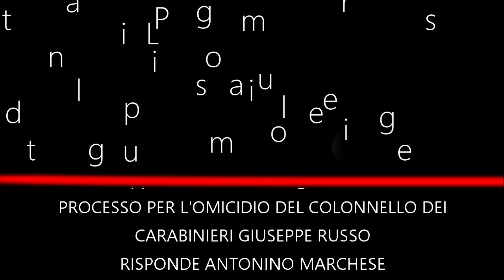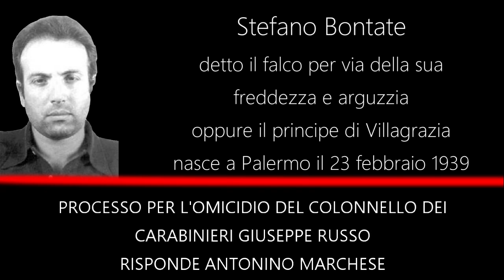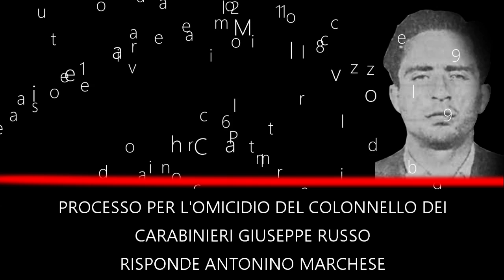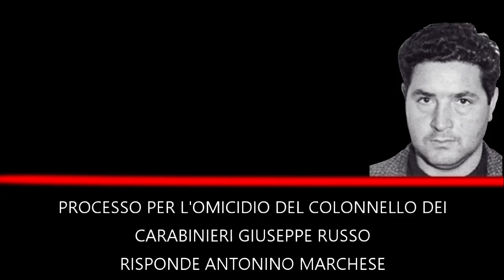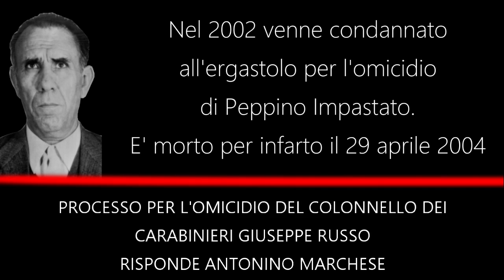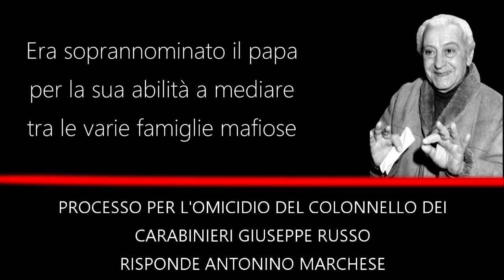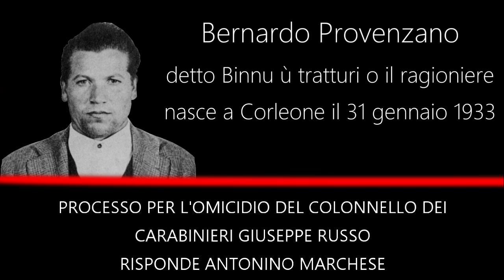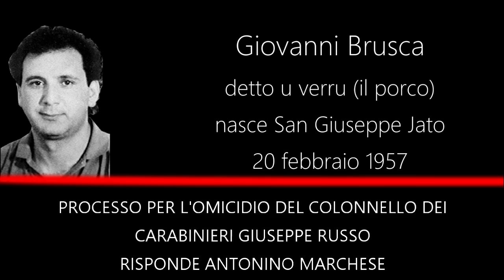E' un mongoloide e glielo posso pure dimostrare Antonino Marchese processo omicidio colonnello Russo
Salve amici mi chiamo Di Maio Andrea e vi do il benvenuto su Curiosando. In curiosando potete conoscere la storia processuale dell’Italia, fatti criminali con i protagonisti coinvolti e la loro storia.

Antonino Marchese è nato a Palermo 11 marzo del 1957, era uno dei killer più fidati agli ordini di Riina e gli è stato fedele anche dopo l’arresto, infatti non ha mai deciso di collaborare con la giustizia, è stato condannato all’ergastolo nel maxiprocesso. In questa udienza Antonino Marchese respinge tutte le accuse che gli fa il fratello, dice di conoscere Riina solo di vista e di non aver fatto parte della mafia, nega di conoscere altri uomini mafiosi.

La registrazione audio è stata presa dal sito Radio Radicale e fa parte dell’archivio di Radio Radicale

Se volete conoscermi e sostenermi vi invito a seguirmi anche su DMA81. DMA81 è l'area in cui potrai trovare argomenti di attualità, svago e vari generi di video